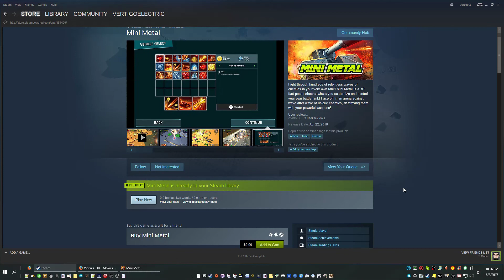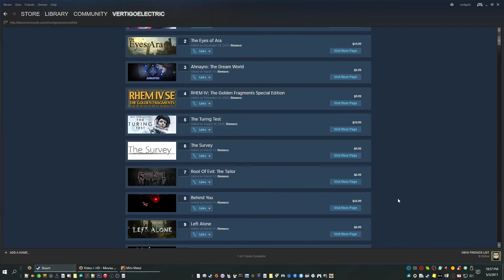vert plays... Mini Metal | Tanks Anyway